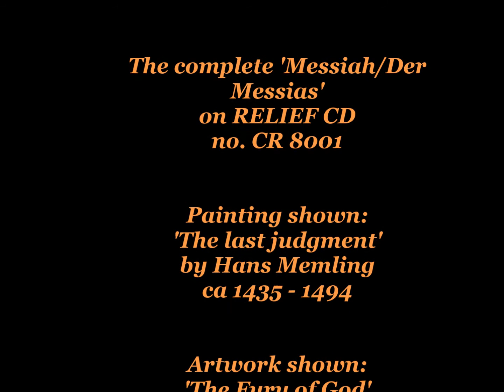RUDOLF SCHOCK/HÄNDEL: "God's triumph over the 'kings of the earth' from "Messiah"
Rudolf Schock sings recitative & air: ‘He that dwelleth in Heaven/Thou shalt break them’ from 'Messiah' by George Frideric Handel (Label: RELIEF, no. CR 8001).
Hans Schmidt-Isserstedt conducts the “Kölner Rundfunk-Sinfonie-Orchestra”. Live-recording: 5.1.1953, NWDR Cologne.